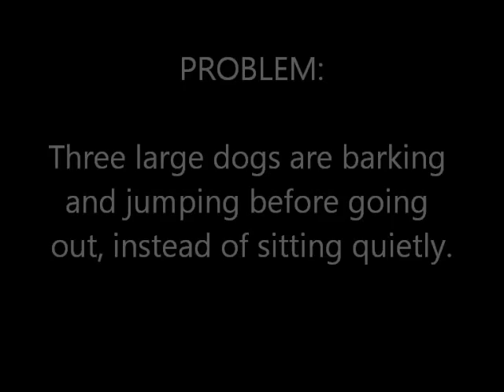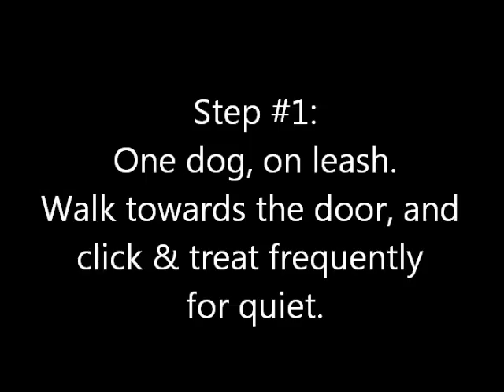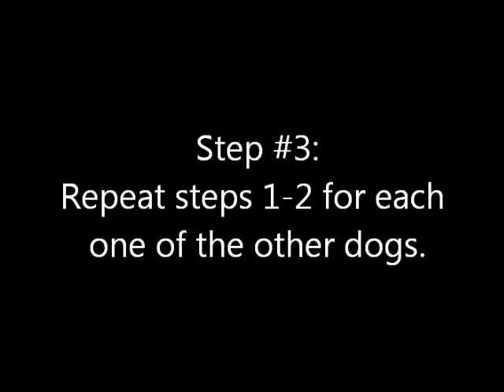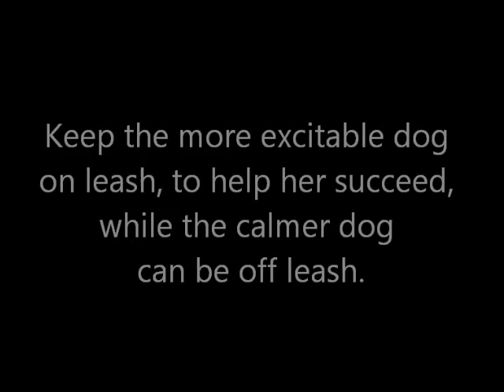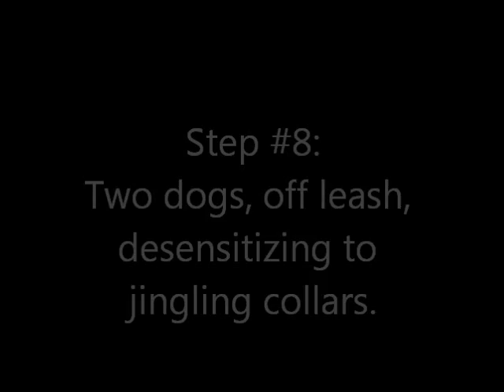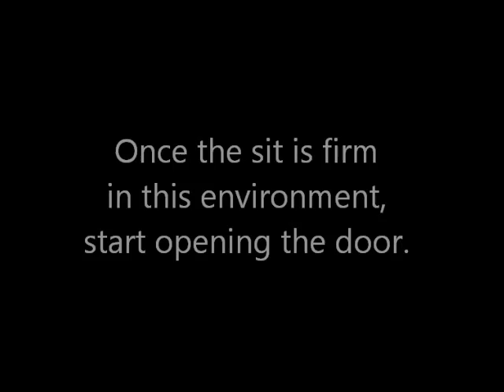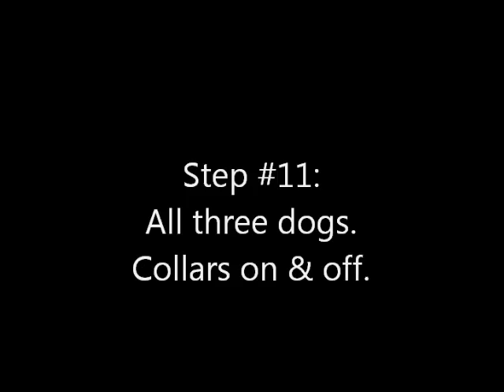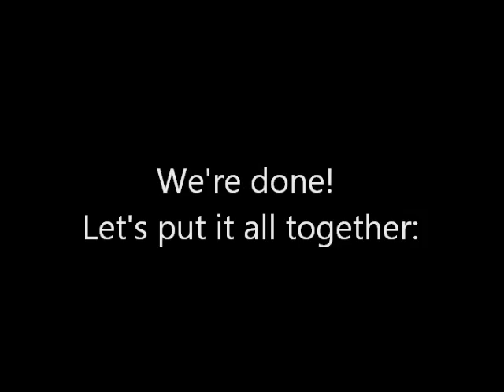Teaching Three Dogs to Sit Quietly Before Going Out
Dog training by Cowichan Canine. Three Bernese Mountain Dogs were barking and jumping up in their excitement over going for walks. If your dogs are doing the same, this video shows you how to teach them to sit quietly while their collars are put on, the door is opened, and until they get permission to go outside, one at a time. NO force is used. This video all about how to teach dogs to WANT to do the right thing!